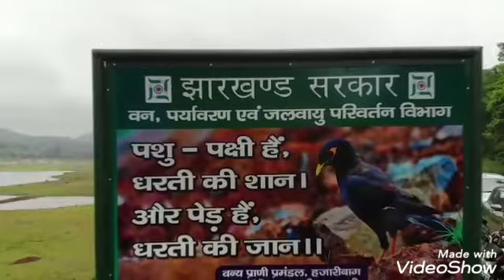Run For Water.....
Topchanchi Lake Dhanbad Jharkhand.